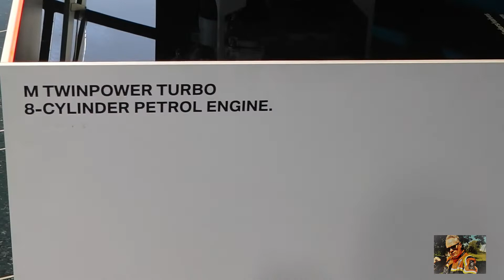BMW M8 COMPETITION COUPÉ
BMW M8 COMPETITION COUPÉ UND BMW M850i xDRIVE COUPÉ.

Mit den neuen BMW 8er Coupé M Automobilen erleben Sie maximal sportlich-luxuriöse Fahrfreude – auf der Straße wie auf der Rennstrecke:

 Das neue BMW M8 Competition Coupé kombiniert pure M Gene mit höchster Exklusivität – für sportlich-luxuriöse Fahrerlebnisse.
Das neue BMW M850i xDrive Coupé besticht durch eine einzigartige Synthese aus Komfort, Leistung und Effizienz.

BMW M8 Competition Coupé: Kraftstoffverbrauch kombiniert in l/100 km: 11,2-11,1 (NEFZ) / 11,4-11,0 (WLTP); CO2-Emissionen kombiniert in g/km: 258-254 (NEFZ) / 260-251 (WLTP)

 BMW M850i xDrive Coupé: Kraftstoffverbrauch kombiniert in l/100 km: - (NEFZ) / 10,8-10,5 (WLTP); CO2-Emissionen kombiniert in g/km: - (NEFZ) / 245-239 (WLTP)

BMW M8 COMPETITION COUPÉ ET BMW M850i xDRIVE COUPÉ.

Avec les nouvelles voitures BMW Série 8 Coupé M, vous vivrez un plaisir de conduire sportif et luxueux - sur route comme sur circuit:

 La nouvelle BMW M8 Competition Coupé combine pure M Gene avec la plus haute exclusivité - pour des expériences de conduite sportives et luxueuses.
La nouvelle BMW M850i xDrive Coupé séduit par une synthèse unique de confort, de performance et d’efficacité.

BMW M8 Competition Coupé : consommation de carburant combinée en l/100 km : 11,2-11,1 (NEDC) / 11,4-11,0 (WLTP); émissions de CO2 combinées en g/km : 258-254 (NEDC) / 260-251 (WLTP)

 BMW M850i xDrive Coupé : consommation de carburant combinée en l/100 km : - (NEDC) / 10,8-10,5 (WLTP); émissions de CO2 combinées en g/km : - (NEDC) / 245-239 (WLTP)